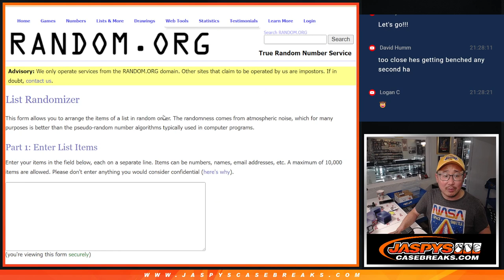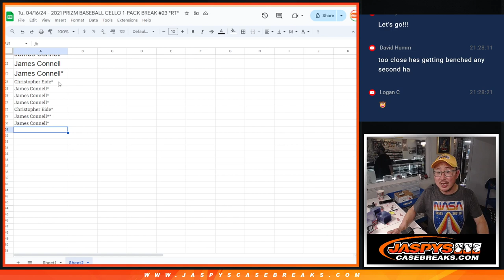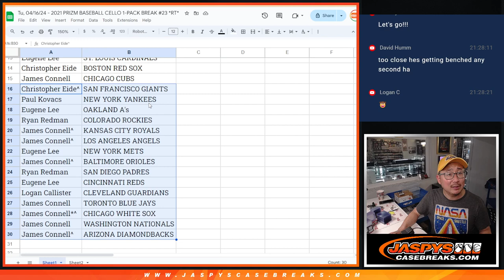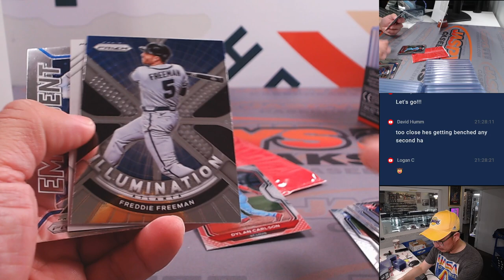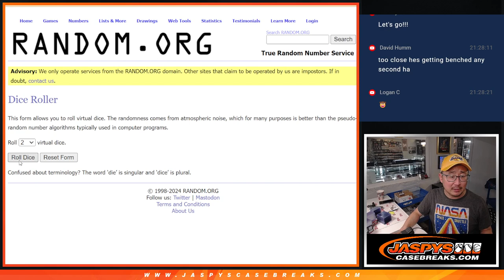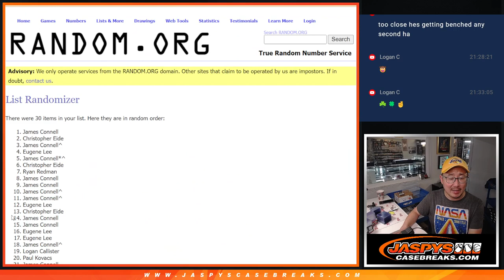Tu, 04/16/24 - 2021 PRIZM BASEBALL CELLO 1-PACK BREAK #23 *RT*